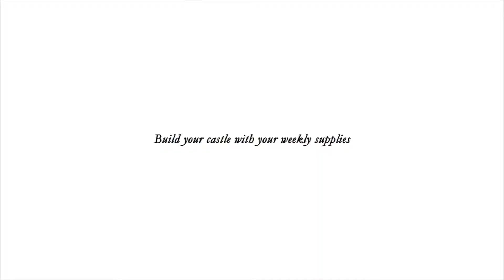NIKICIO WHITE LABEL MUSE - Alika Islamadina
Alika Islamadina for Nikicio White Label collection - We didn't fail to make Alika's life any more complicated by asking her to convince the cashier she can pay for her supplies with her new clothes. Find out how Alika managed to get away with bartering. Alika is wearing 16Graphic Cult T-Shirt, Blue Denim Jumpsuit, Signature Tailored Pants, Dark Denim Wide Leg Pants. Enjoy exclusive offer when you shop her complete look on nikicio.com.